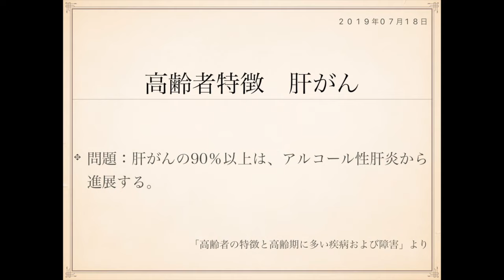2019年度ケアマネ試験対策一問一答：保健医療サービス分野›高齢者の特徴と高齢期に多い疾病および障害››肝がん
問題：肝がんの90％以上は、アルコール性肝炎から進展する。

肝臓疾患は通常、肝炎→肝硬変→肝がん、と進行します。

肝がんの原因疾患で最も多いのはC型肝炎です。

次いで、B型肝炎となっています。

これは肝硬変の原因とも一致します。

最も多いのがC型肝炎、次いでB型肝炎です。

B型肝炎、C型肝炎の原因はウィルスです。

B型肝炎ウィルス、C型肝炎ウィルスですね。

肝がんはウィルスを発症契機とするガンであると
見ることができます。

また、同じくウィルス性のガンで子宮頸がんというものが
あります。

こちらはヒトパピローマウィルスを原因としています。

また、ウィルスではなく細菌を原因とするガンには、
胃がんがあります。

ピロリ菌ですね。

これも併せて押さえておきましょう。

J

表：
肝がん　原因最多
裏：
C型肝炎›B型肝炎

表：
ウィルス性がん　2
裏：
肝がん(B型、C型肝炎ウィルス)
子宮頸がん(ヒトパピローマウィルス)